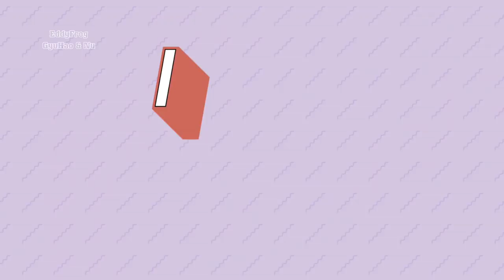[VIETSUB] INSIDE SEVENTEEN - Seungkwan Tập Đàn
Trans: Serena
Time + Typeset: Wol
Encode: Bae Juhui
Upload: Pơ Olga